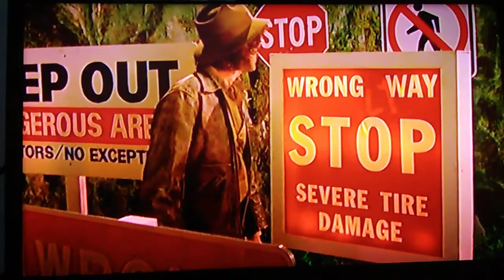Weird Al as Indiana Jones